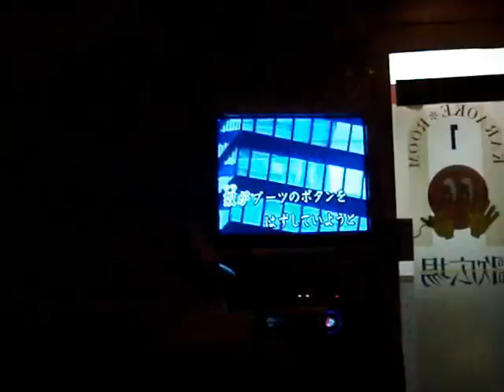仕方ないから、みんなでばなな2本さんと遊んであげました。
さみしがり屋のばなな2本氏から「遊んでほしいよ」とメールが来たので、仕方ないから遊んであげました。
すき家に行ったことがないから行きたいというので仕方ないから連れて行ってあげました。